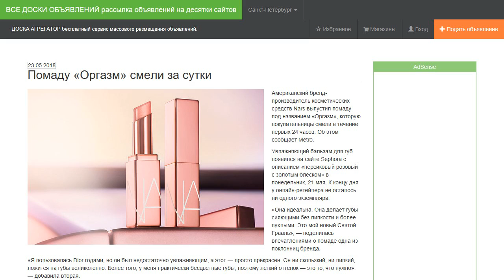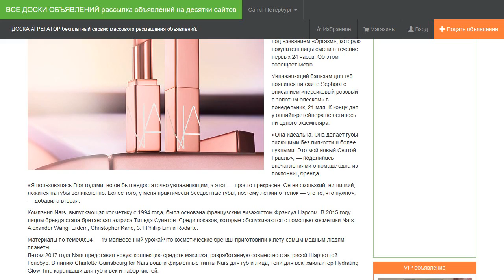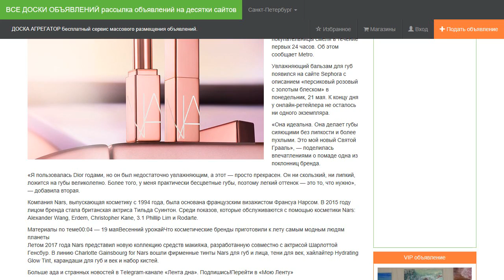Помаду «Оргазм» смели за сутки.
Американский бренд-производитель косметических средств Nars выпустил помаду под названием «Оргазм», которую покупательницы смели в течение первых 24 часов. Об этом сообщает Metro.

Увлажняющий бальзам для губ появился на сайте Sephora с описанием «персиковый розовый с золотым блеском» в понедельник, 21 мая. К концу дня у онлайн-ретейлера не осталось ни одного экземпляра.

«Она идеальна. Она делает губы сияющими без липкости и более пухлыми. Это мой новый Святой Грааль», — поделилась впечатлениями о помаде одна из поклонниц бренда.

«Я пользовалась Dior годами, но он был недостаточно увлажняющим, а этот — просто прекрасен. Он ни скользкий, ни липкий, ложится на губы великолепно. Более того, у меня практически бесцветные губы, поэтому легкий оттенок — это то, что нужно», — добавила вторая.

Компания Nars, выпускающая косметику с 1994 года, была основана французским визажистом Франсуа Нарсом. В 2015 году лицом бренда стала британская актриса Тильда Суинтон. Среди показов, которые обслуживаются с помощью косметики Nars: Alexander Wang, Erdem, Christopher Kane, 3.1 Phillip Lim и Rodarte.

Летом 2017 года Nars представил новую коллекцию средств макияжа, разработанную совместно с актрисой Шарлоттой Генсбур. В линию Charlotte Gainsbourg for Nars вошли фирменные тинты Nars для губ и лица, тени для век, хайлайтер Hydrating Glow Tint, карандаши для губ и век и набор кистей.